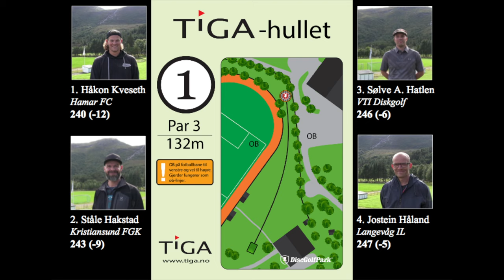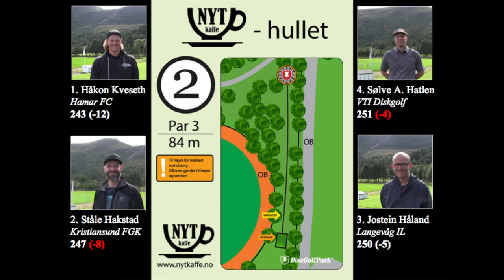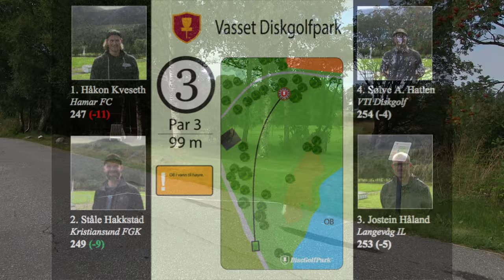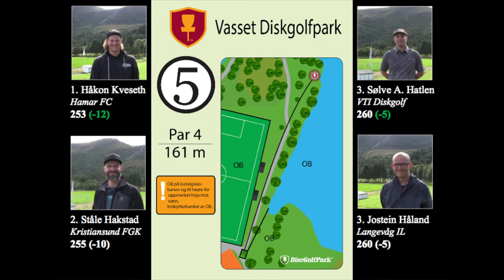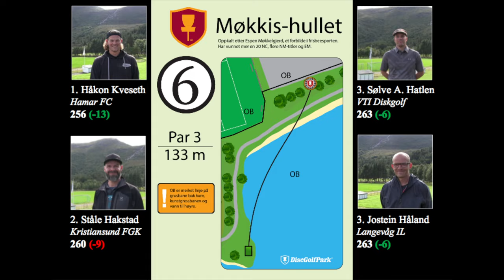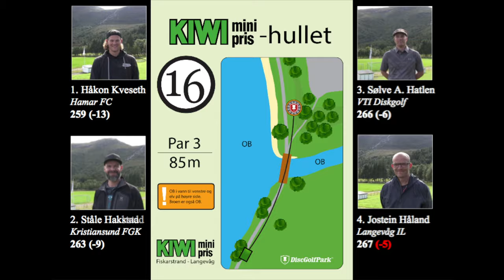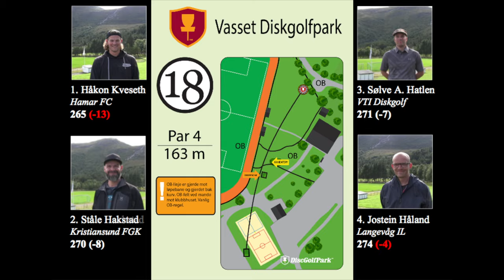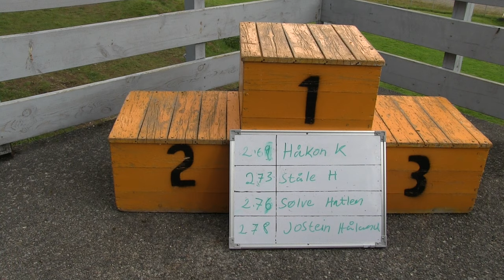NM 2016 - Sula Open (Kveseth, Hakstad, Håland, Hatlen)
SKRU PÅ HD! 1080p!

Finalen i Norgesmesterskapet i frisbeegolf 2016.
Bane: Vasset Diskgolfpark på Sula
Hull: 1-6, 16-18
Spillere:
-Håkon Kveseth (#74569, rating: 991)
-Ståle Hakstad (#42588, rating: 986)
-Jostein Håland (#8638, rating: 977)
-Sølve André Hatlen (#41886, rating: 972)

Takk til Langevåg IL - Diskgolf for et flott arrangement!